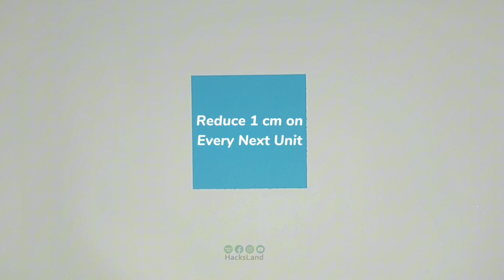Christmas Tree Ideas 🎄 Paper Christmas Tree Making 🎄 Christmas Decoration Ideas 🎄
Christmas Tree Ideas | Paper Christmas Tree Making | Christmas Decoration Ideas | DIY Easy Christmas Tree

DIY Paper Christmas Tree 🎄 Christmas Tree Making Ideas 🌲 DIY Christmas Decor Ideas 🎄 Easy Christmas Tree Making Step by Step Tutorial.